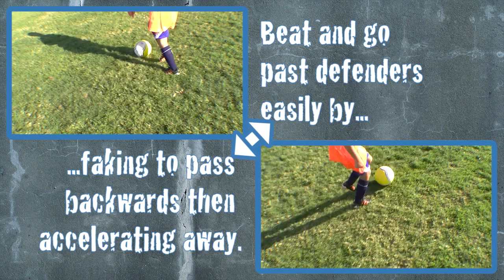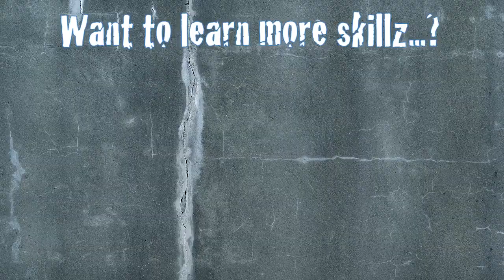The High Wave Soccer Trick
In this tutorial, you will learn a beginner basics move, 'The High Wave'.

This trick is excellent when performed in a 1 on 1 situation. For example, you could be running down the line like Cristiano Ronaldo or you could be just finding some space in the box like Suarez.

This trick needs space in front of you so you can accelerate away from the defender.

Step 1: Plant Foot - Place plant foot to the side of the ball.

Step 2: Practice the faking the pass part. You just lift your other foot over the top of the ball and practice a 'kick back' motion without actually touching the ball.

Step 3: Look over your shoulder. This will really trick your defender into believing you are going to go backwards. At the last second, accelerate away with the ball into space.

Note: Make sure you have a good strong touch away from you into space so you can pick up some speed.